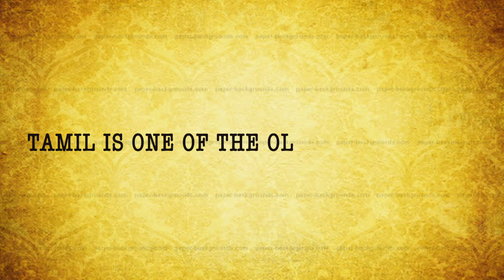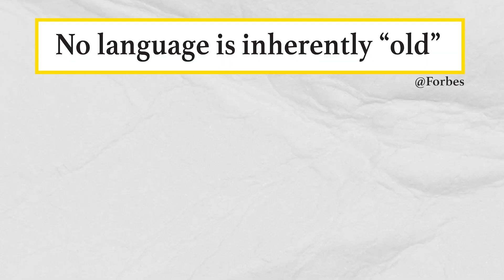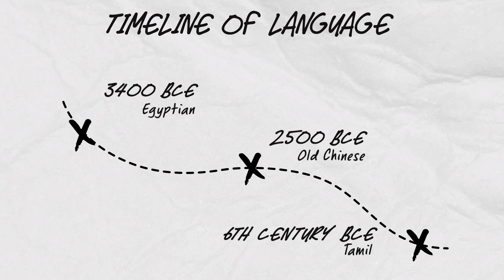Fact-checked Is Tamil the OLDEST Language in the World? l History Of Tamil Language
Tamil undoubtedly is one of the oldest languages in the world, however, is it THE oldest? Does an "oldest language" even exist?. Is Tamil the OLDEST Language in the World?. Find out in today's episode.